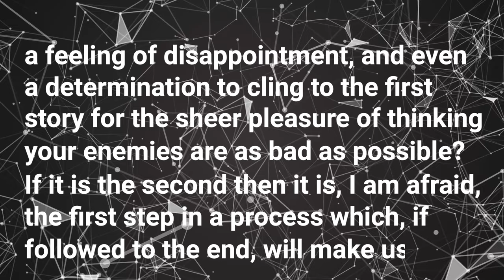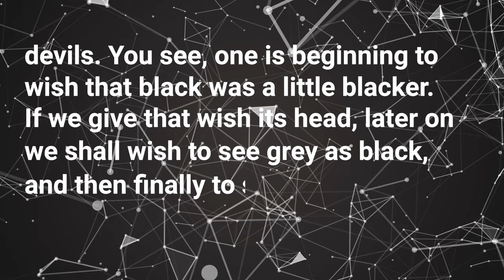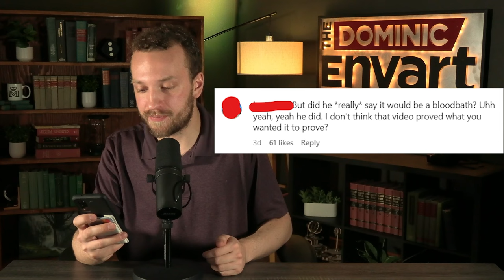How C.S. Lewis PREDICTED 2025 Headlines | We NEED To Know What He Said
Think you know all there is to know about C.S. Lewis? Think again. In this video, we dive into some of his powerful insights on pride, forgiveness, and the dangers of wishing sin upon our enemies. Watching this video, you'll be challenged to genuinely love your enemy, rather than wishing that black were a little blacker.

00:00 The Brilliance of C.S. Lewis
02:16 An example of Lewis' warning
05:18 Loving your enemies is the solution